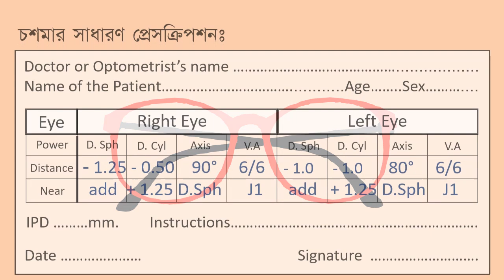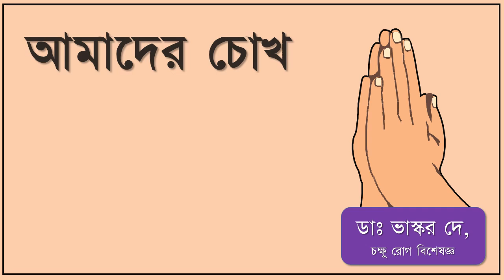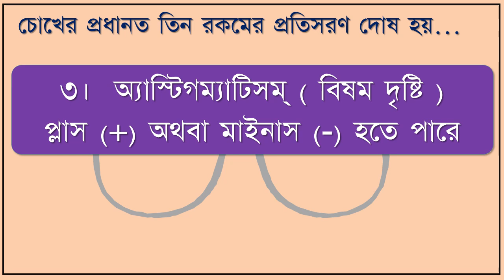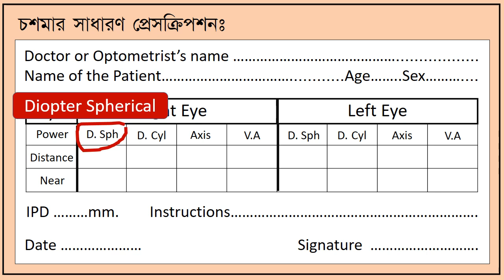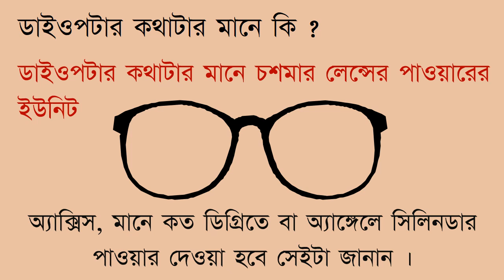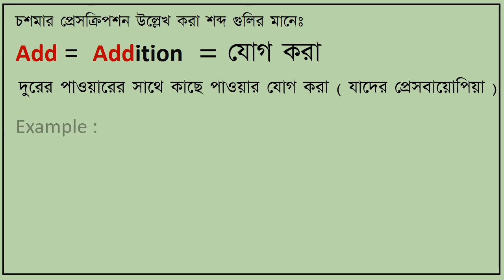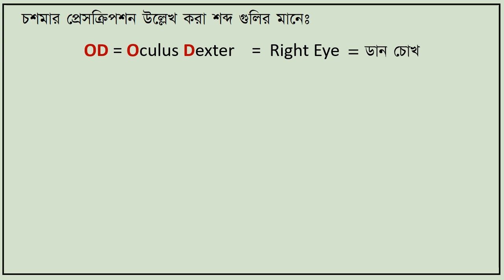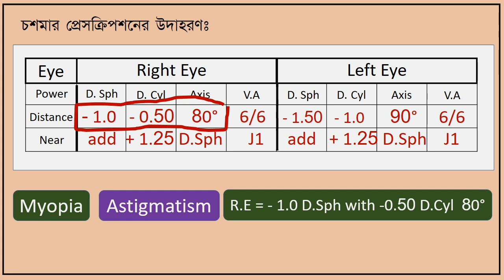How to read eye glass prescription.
How to read glasses prescription. Meaning of the words on prescription. In this video all these things have been discussed. While discussing the following have been mentioned: how to read eye glass prescription. Glass prescription, how to read glass prescription in Bangla,  how to read glass prescription in Bengali, Hypermetropia, myopia, astigmatism, presbyopia, spherical power, cylindrical power, Diopter, Diopter lens formula,
diopter lens, axis of cylinder, addition, add, visual acuity, near vision, distance vision, dioptre.

Meaning of the words written on prescription have been mentioned, with example.
Please watch the video till the end to get a comprehensive knowledge on the subject.

The information on various General and Eye Conditions / Problems. their Prevention, and managements/ Treatments mentioned / expressed in different Videos of this and my other Channels are indicative and for general guidance  only. These must not be taken as proper treatments of the diseases / conditions / problems. These must not be considered substitutes of Doctor’s or Health Care Professionals’ advices.